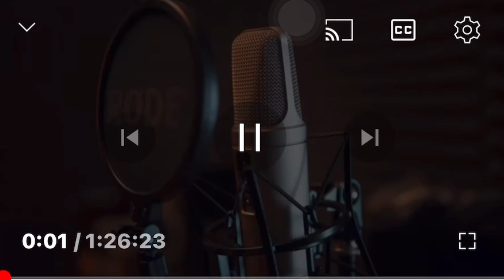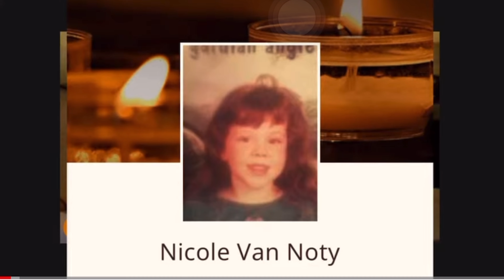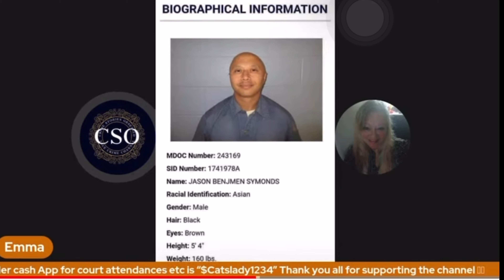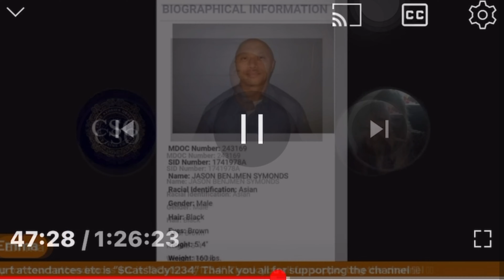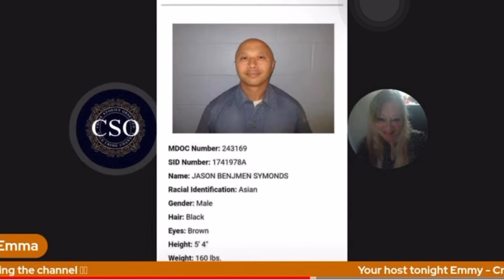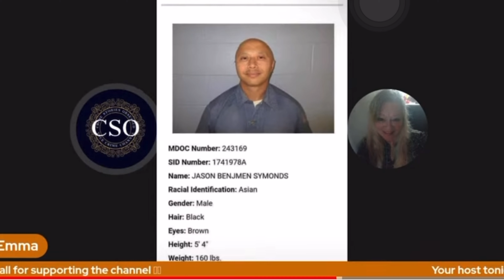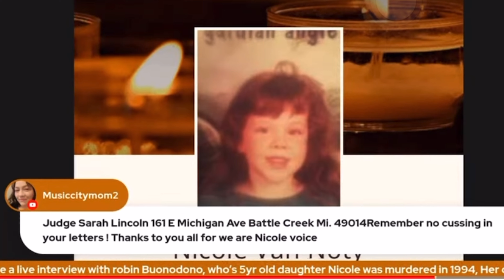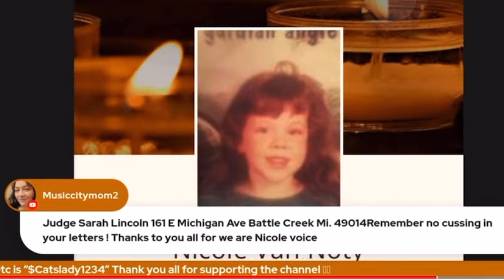NICOLE VON NOTY | INTERVIEW WITH MOTHER ROBIN BUONODONO | TRUE CRIME | LIVE RE UPLOAD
Hi everyone!

COMMENTS: on this channel are the sole responsibility for the person writing them and do not reflect my views and opinions. The commenter will take full liability and blame for any litigation regarding your own comments. I love hearing from you all but Crime Stories Obsessed reserves the right to remove, delete or block any comments that are abusive, rude or disrespectful towards myself or others. Please keep it classy, polite and relevant to the case. YT reserves the rights to turn the comments off on certain videos that have photos of children in them.

📲 INFORMATION: If you have any information on this crime or any other that I cover.

CREDITS:
INTRO; Renderforrest &Edited together myself
MUSIC;. Music credit: ES_Young Again instrumental and ES Cold War games by Gabriel lewis
VIDEO; new media through Facebook
INFO: Facebook
PHOTOS; Google
THUMBNAILS: Canva

THE STUDIO:
Amazon influencer:

SOCIALS:
📲 Crime Stories Obsessed Facebook

📻 PODCASTS;